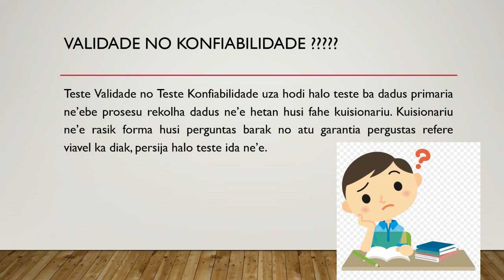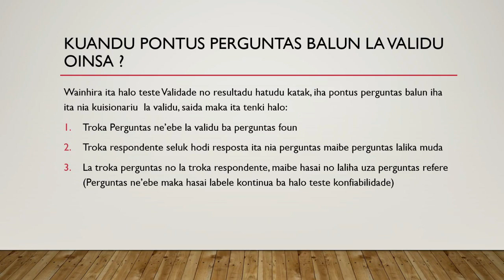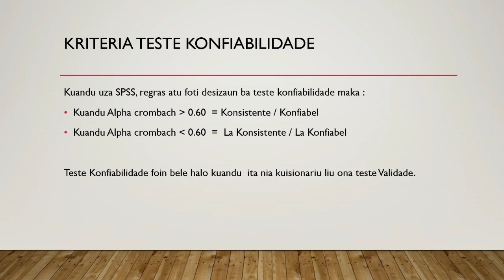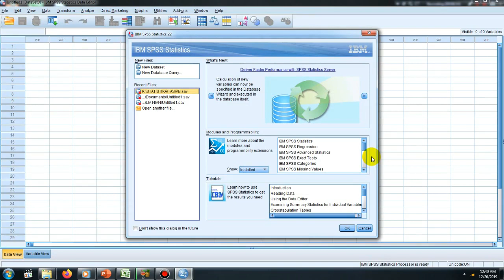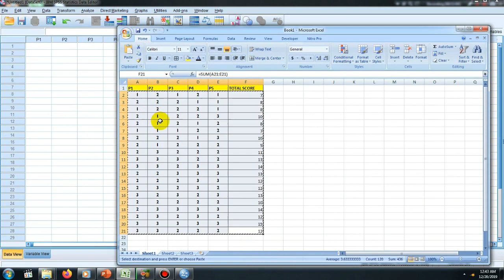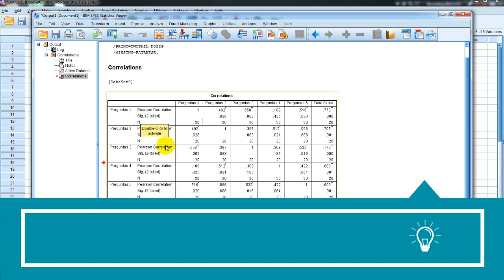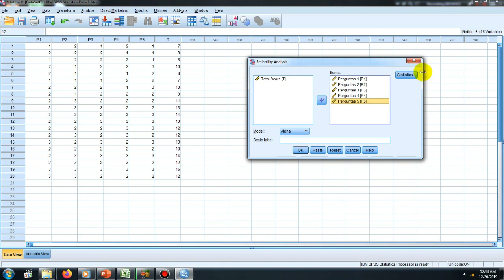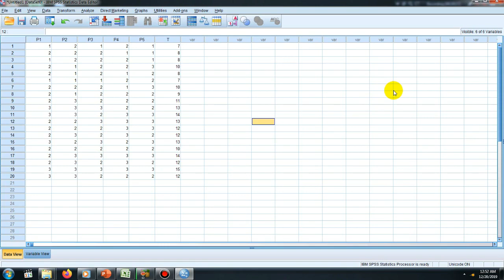[Aprende Statistika]: Teste Validade no Konfiabilidade Uza SPSS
Iha Video ida ne'e sei esplika konaba Teste Validade ka Validity Test no Teste Konfiabilidade ka Reliability Test no oinsa implementa Teste ne'e uza Programa SPSS Versaun 22.